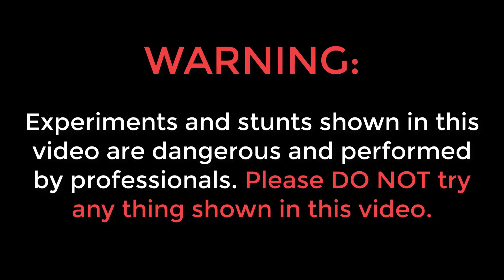3 Idiots "Saltwater is conductor of electricity" REAL LIFE TEST | Will It Work?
Hello guys, in this video we tested if the scene in 3 idiots was true or not.